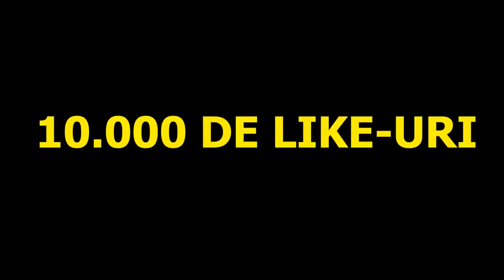PE SCURT, A VENIT FRATELE 3